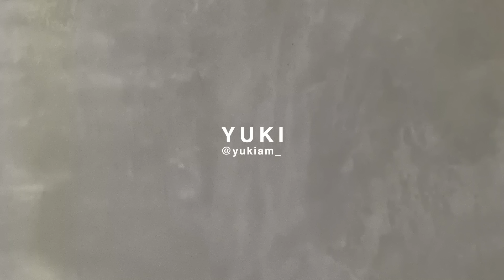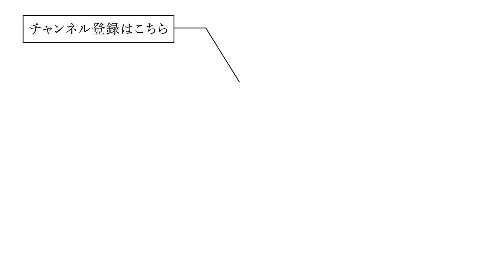【結婚式コーデ】8style！アパレル女子のお呼ばれコーデ【パーティードレス】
AMERI/Ameri VINTAGEのスタッフたちが
完全プライベートな結婚式やパーティーなどのドレスコーデをご紹介！

■NAO（CEO/DIRECTOR）
152cm

■YUKI
162cm

■SHIORI
155cm

■YUKO
161cm

■AYAKA
153cm

■YU
161cm

■AKANE
155cm

■HANA
156cm
【更新日】
・毎週水曜日、金曜日
■"HOW TO MAKE FASHION”
ファッション業界の裏側をお届け

■バラエティコンテンツ